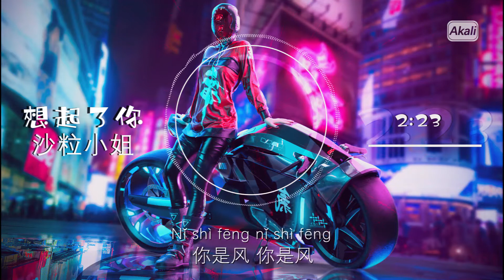想起了你 - 沙粒小姐【動態歌詞/Pinyin Lyrics Video】『你是空 你是空 色即是空的空空』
➸微信 ：Akali-Fujian